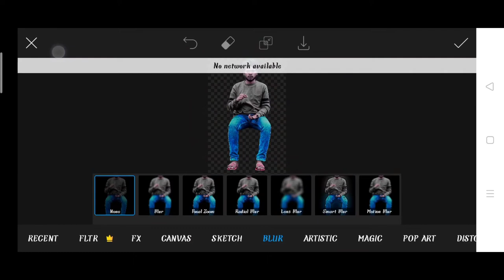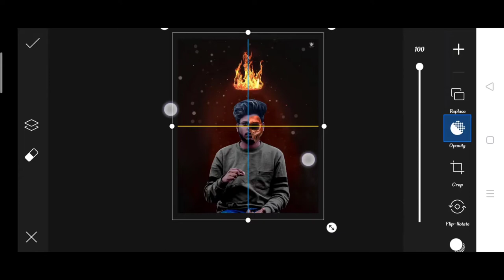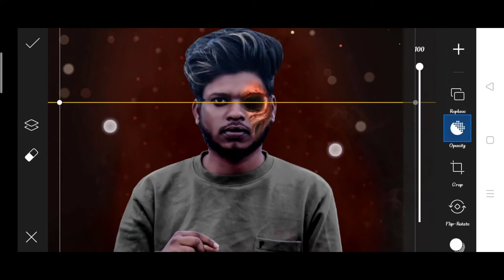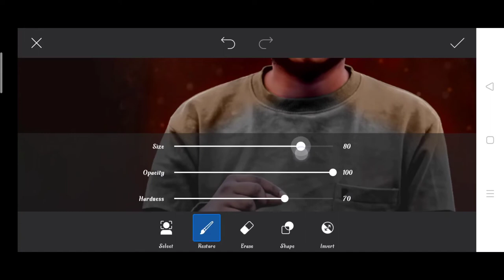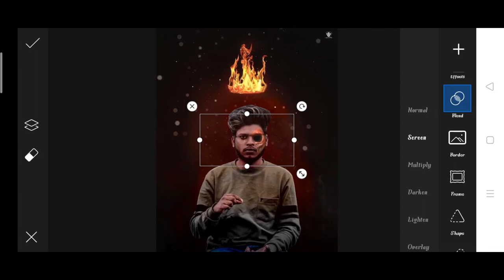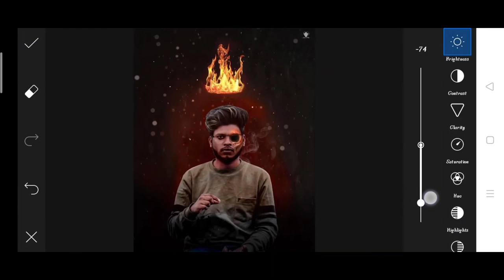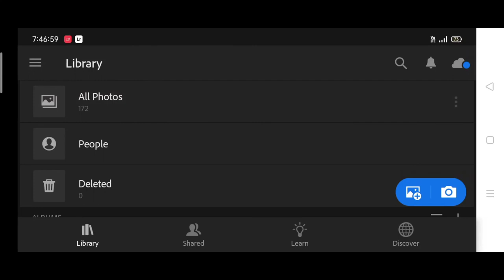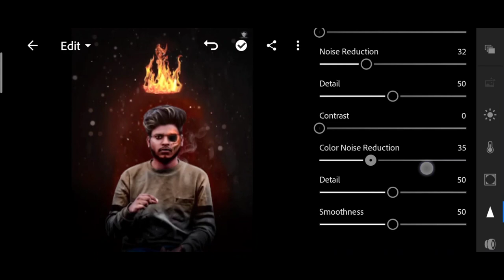Pranav PG new horror king photo editing | Pranav PG photo editing 2021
Pranav PG
Pranav PG new photo editing
Pranav PG Instagram viral photo editing
Pranav PG Instagram Editing
Pranav PG Editing in PicsArt
Pranav PG photo editing step by step
Pranav PG glowing photo editing
Pranav PG photo editing in PicsArt step by step